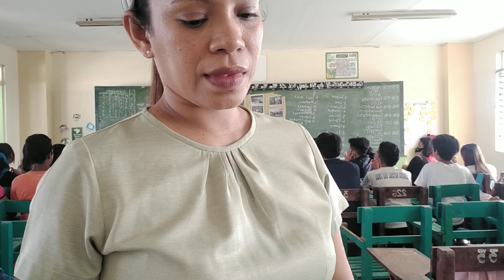Demo Teaching Lesson 1